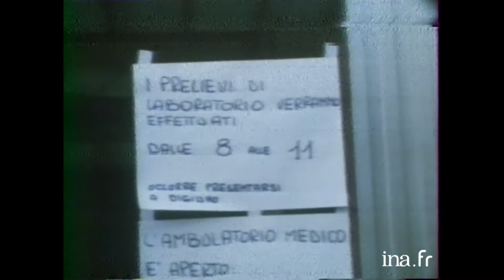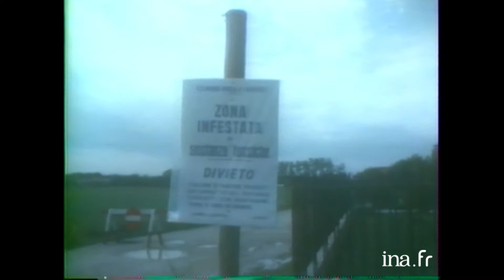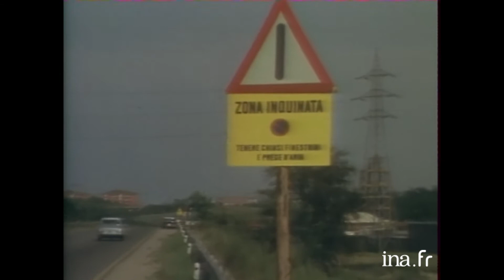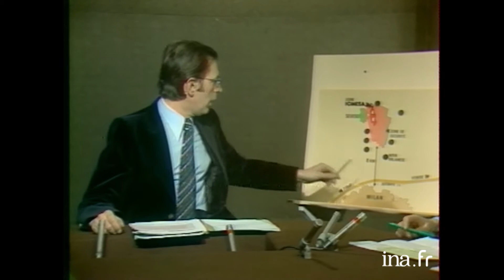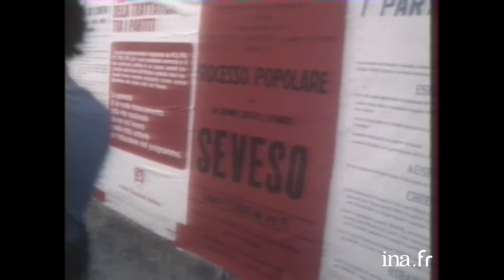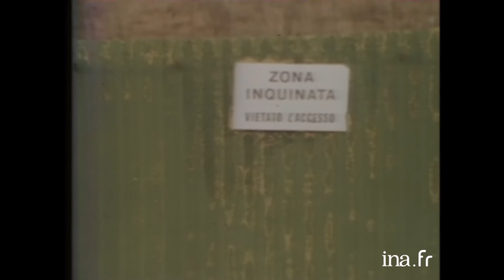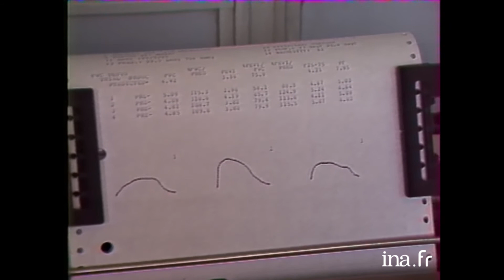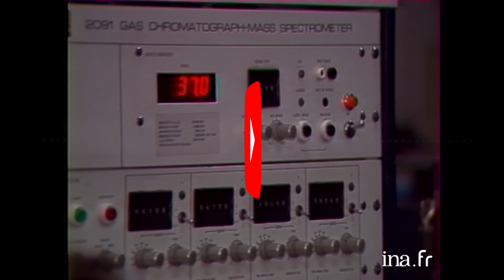10 juillet 1976 : Catastrophe de Seveso | Archive INA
Le 10 juillet 1976, l'usine ICMESA située à Seveso en Italie laisse échapper un nuage toxique. La région est évacuée, des milliers de personnes sont contaminées, des milliers d'animaux meurent suite à leurs contaminations par les nuages.